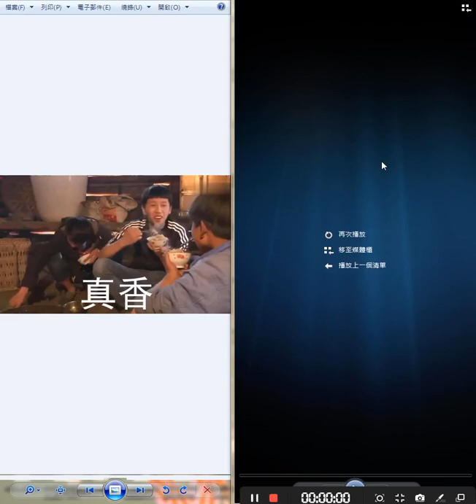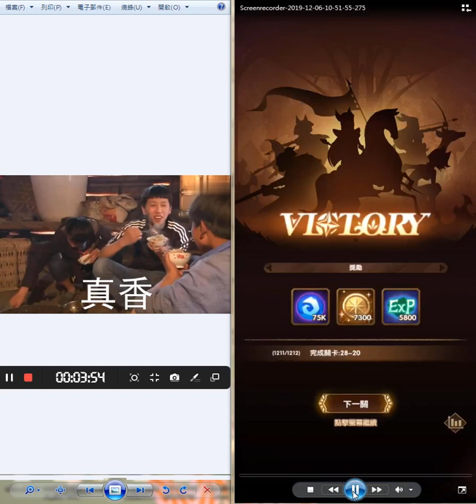AFK ARENA 劍與遠征 28-19 (有語音)不小心租了大佬的雙子就過了 ...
影片中有關雙子的牽絆有說錯 不是讓自己活久一點，就是讓隊友活久一點

總之雙子的存在就類似羅萬一樣，但是技能本身更多樣化，所以我覺得她們是強化版的羅萬

各種場合都能用，而且開出大來全隊加速跟吃興奮劑一樣又免控

這是一個非常強大的變數，卡的圖多試幾次應該都有機會靠雙子過

但其實我覺得專武有沒有 30 應該是還好，主要就是找到一個能讓雙子活久一點的位置就好